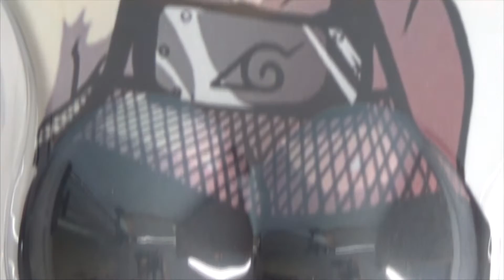Hinata and Levi 3D Mouse Pad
Today we have two 3D mouse pads. One is for boys and another one is for girls. Character on first one is Hinata from Naruto series adn 3D part on her are boobs. Second one is Levi from Attack on Titan, and 3D part of his is his booty. So, there is something for every one.
Package is simple, and really good. Plastic is transparent and good enough to protect the mouse pad.
Print on mouse pads is really good, it's detailed and colors are good. material of textile is good, and mouse is working perfectly on it. Under textile is good flexible plastic, and booby/booty parts are made of silicon, and it's very comfy.
I must say i love those. :3